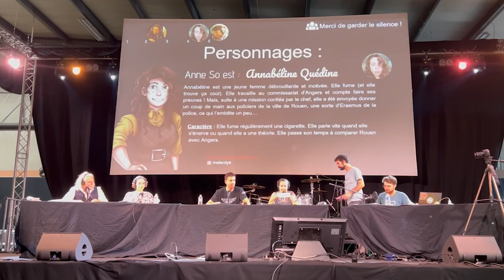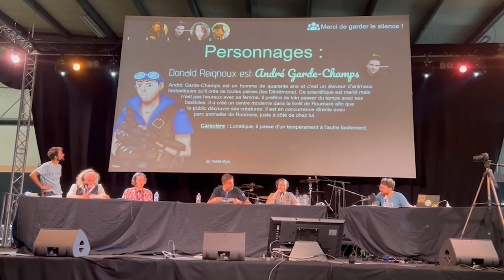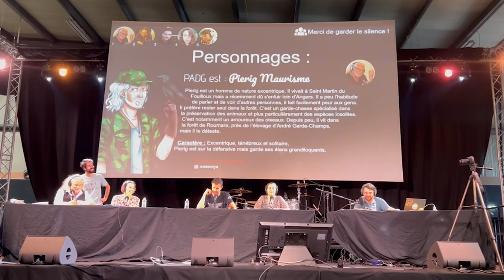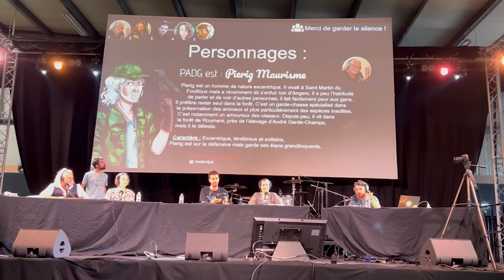Saga mp3 - La Mémoire Arrangée – HS - Ép. 02 – Chibi Rouen (Feat.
Avec Meletrcik, An'So, @PADG_officiel , @donaldreignoux et Torakh.

Hors Saison - Chibi Rouen.

"La Mémoire Arrangée" est un feuilleton audio où les trames sont écrites mais les dialogues sont improvisés par les comédiens qui découvrent l'intrigue en direct.

Repris du concept de François Descraques - "Mystère a St Jacut".
Cet épisode a été enregistré en 2022.

CHAPITRE :
0:00:00 : Présentation du podcast avec Ted
0:03:05 : Cafouillage technique
0:05:30 : Introduction
0:07:05 : Changement du nom du podcast
0:07:22 : Nos guests : @PADG_officiel et @donaldreignoux
0:07:48 : Présentation des personnages
0:11:10 : Indication pour le public et rappel
0:12:12 : Scène 1 : Le cadavre bis
0:18:30 : Scène 2 : L'interrogatoire d'André
0:28:55 : Scène 3 : Le retour de Pierrig
0:38:28 : Scène 4 : Le laboratoire des Dédémons
0:58:33 : Scène 5 : L'appel de Pierrig
1:03:25 : Débrief
1:04:29 : Fin de l'épisode
1:05:59 : Nos mécènes sur Tipeee et Patreon
1:07:08 : Le mot de la fin